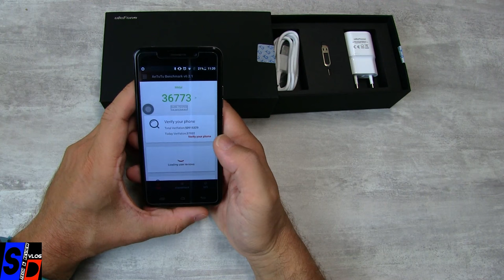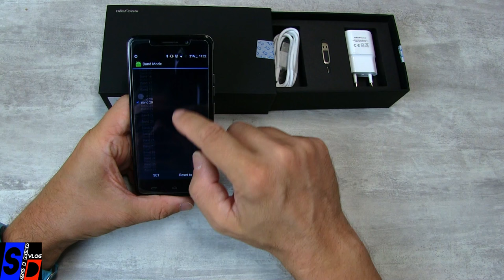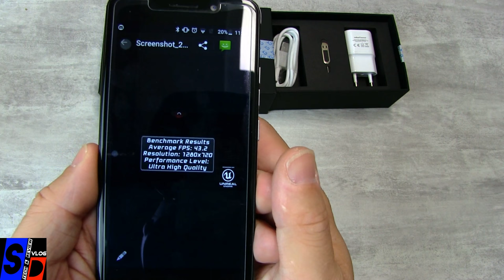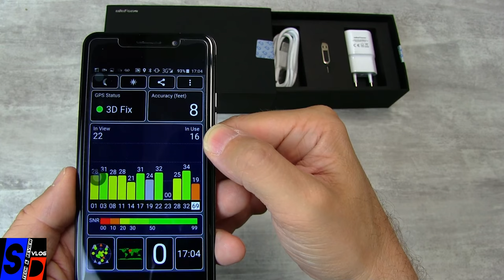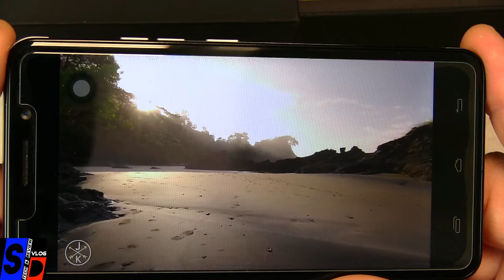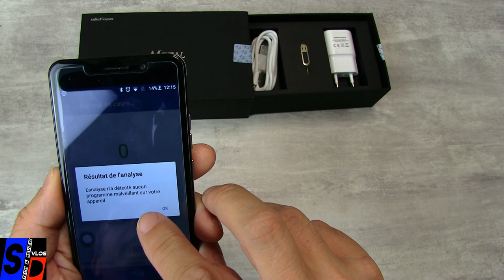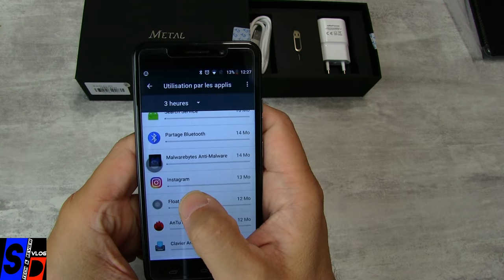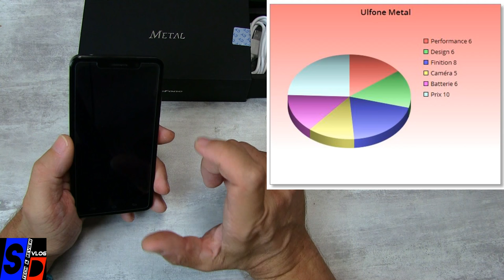ULEFONE Metal - LE TEST FINAL - GPS et Scanner Empreintes au top pour GEARBEST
TechVlog-100

Aujourd'hui le grand test de validation du Ulefone Metal après plusieurs jours de tests, GPS, caméras, batterie. Tout est passé au crible afin de valider ce modèle de chez Ulefone.

Ce modèle testé et validé est à vendre au prix de 100 euros (frais de port gratuit sur la France métropolitaine).
Nous contacter à [sinodroidtv at gmail.com]

Vous pouvez le trouver aussi sur la boutique partenaire Gearbest au prix de 100.10 euros (vente flash, quantité limitée)